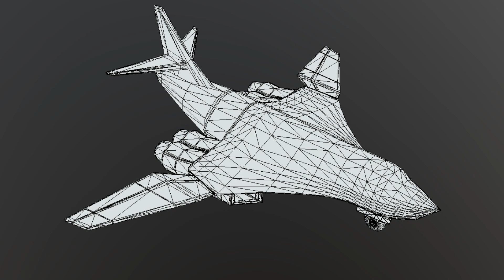3D Model - Cartoon Tupolev Tu-160 - Downloadable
The Tupolev Tu-160 is a supersonic, variable-sweep wing heavy strategic bomber designed by the Tupolev Design Bureau in the Soviet Union in the 1970s.
One single material with 2048 * 2048 textures.

(Viewer Setting above are just a preview and may vary drastically depending on your lighting and shading setup on the final application)